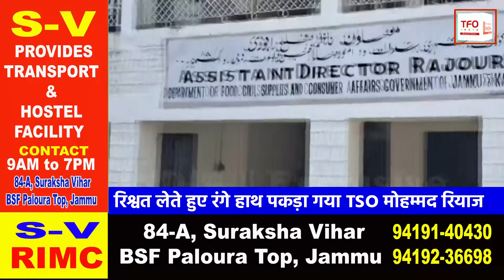ACB arrests TSO while accepting bribe in Rajouri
भ्रष्टाचार निरोधक ब्यूरो ने राजौरी  में TSO को किया गिरफ्तार, रिश्वत लेते हुए रंगे हाथ पकड़ा गया TSO मोहम्मद रियाज